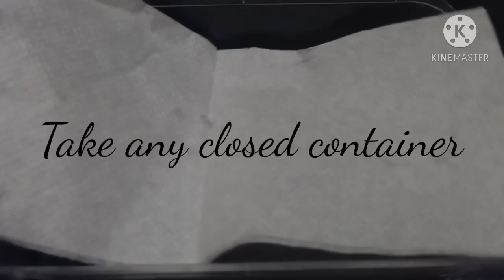Growing 🌱🌱Microgreens🌱🌱 by Chitti Chilakallu